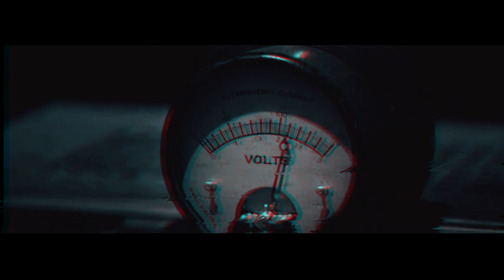teen wolf • east of eden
Фандом: Teen wolf